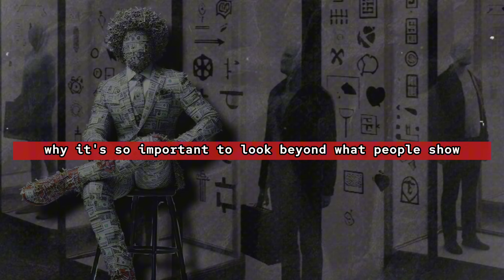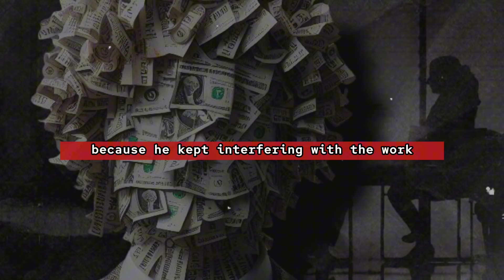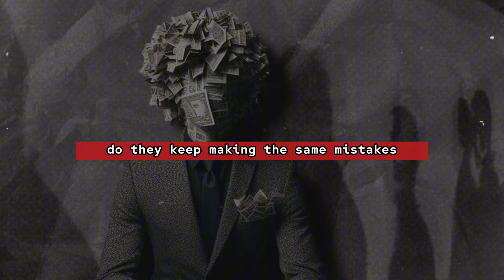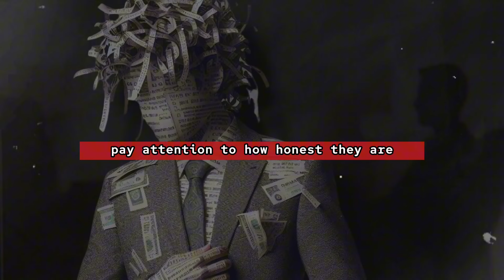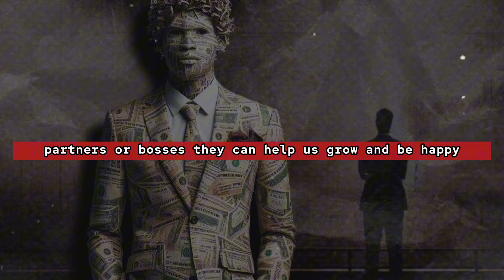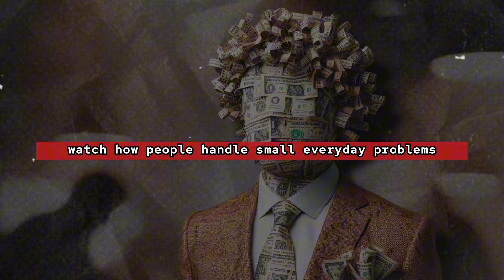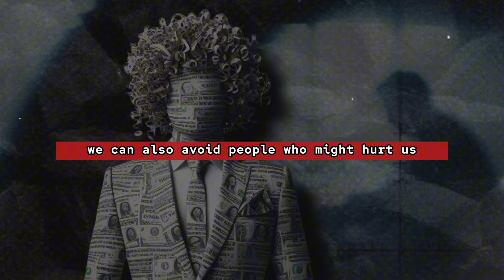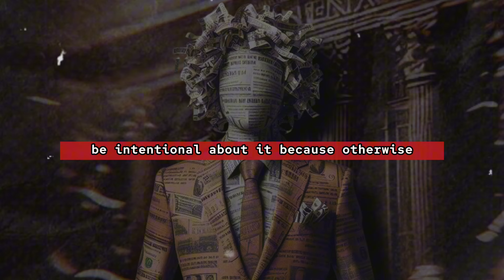Spotting True Character: EP 14 - Robert Greene's The Laws of Human Nature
Welcome to Episode 14 on Robert Greene's insightful book, "The Laws of Human Nature." Today, we dive into "The Art of Understanding True Character." We'll explore the story of Howard Hughes to illustrate why it's crucial to look beyond the surface and see people's true nature. Learn how to spot genuine character traits and understand the deeper patterns of behavior that reveal who people really are. Join us as we uncover the secrets to discerning true character and making better choices in our relationships and interactions.